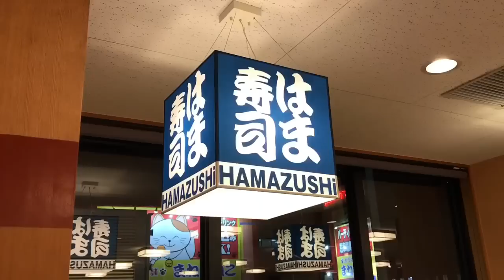【大食い】【モッパン】はま寿司さんで90皿食べました！【カワザイル】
はま寿司さんでお寿司80皿(160貫)とデザート10皿食べました❗️😋